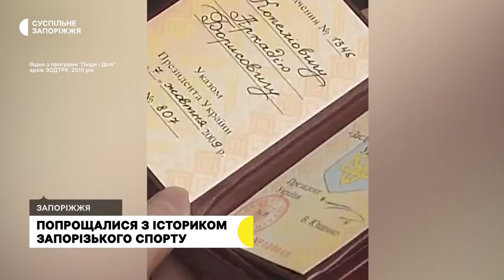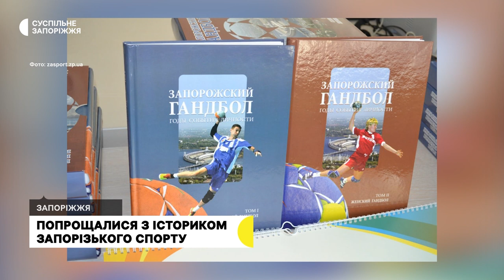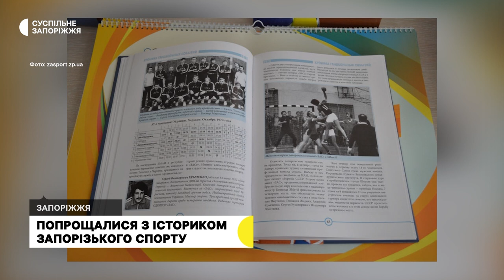У Запоріжжі попрощалися зі спортивним журналістом Аркадієм Копеліовичем | Новини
У Запоріжжі попрощалися із заслуженим журналістом України - Аркадієм Копеліовичем.  Майже півстоліття свого життя голова обласної організації спортивних журналістів присвятив пропаганді здорового способу життя та популяризації спорту. Помер Аркадій Борисович 23 жовтня на 82 році життя.